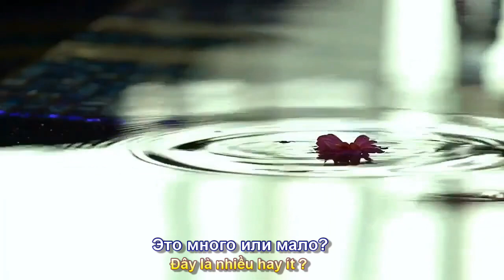Три Минуты (Ba Phút) Алсу (Премьера Клипа 2023) Unofficial Clip Remastered (Subtitles)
Bài hát –Три Минуты (Ba Phút) Phụ đề Nga – Việt Phúc Nguyên - Алсу -  (Премьера Клипа 2023) Unofficial Clip Remastered. @NikAs1959.